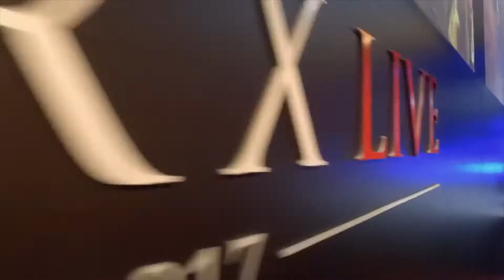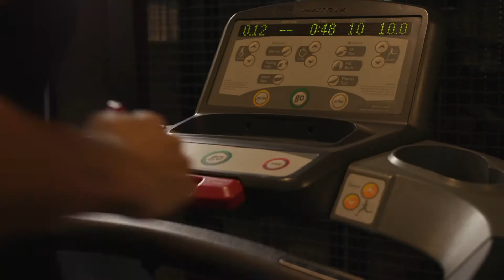Curso Magic Pedro Superti | Case Clayton Dornelas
Um incêndio destruiu a academia de ginástica Fábrica em Mogi das Cruzes em 12 de fevereiro de 2017. A academia funcionava no endereço há dez anos.

Clayton Dornelas, dono da academia, quando soube do incêndo declarou: - Eu ainda não tenho ideia do prejuízo porque o prédio foi todo destruído. Mas tenho seguro e toda a minha energia será para reconstruir a academia.

Este estudo de caso do Curso Magic de Pedro Superti conta como ele conseguiu realizar a reconstrução de seu negócio que se encontrava literalmente em cinzas. Resiliência, superação e uma história inspiradora.